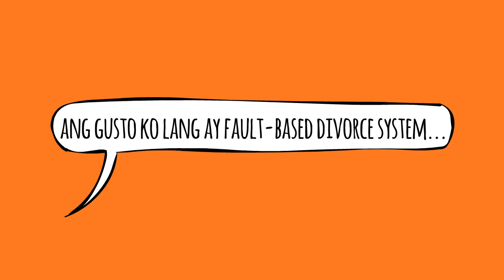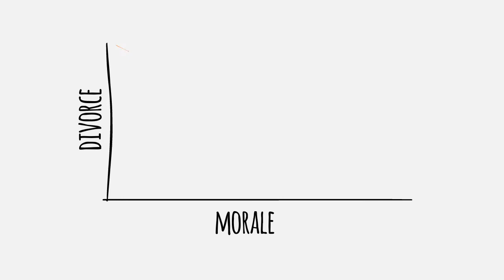Why Divorce Is More Dangerous Than You Think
Some say that we are against divorce because our Church said so. They said the arguments against divorce are all religious reasons, then they put the debate under the rug.

In this video, we explore the secular arguments against divorce. Some of the points made here came from Dr. Bernardo Villegas article "The Social Evils of Divorce" that can be found here:

The other article mentioned in this video is "Child abuse is 40 times more likely when single parents find new partners" from Philly Voice:

A very special thanks to Daxx Bondoc for creating the video. You can contact him at the Facebook page below for your video animation needs:

You can help SUPPORT THIS PODCAST by buying me a coffee or through GCASH: 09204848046

Sign up for The Jay Aruga Show Newsletter where you will have direct access to behind the scenes stuff, more detailed stories about an episode, and where we can write to each other as well.